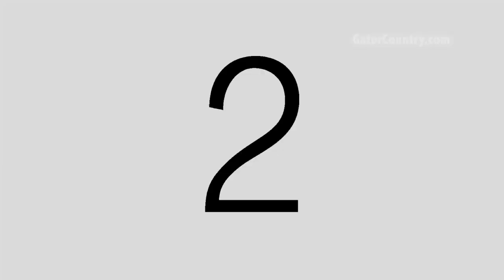To Florida Gators Fans, Thank You